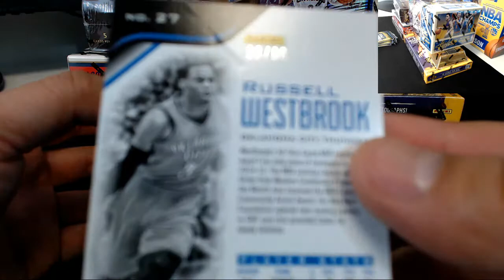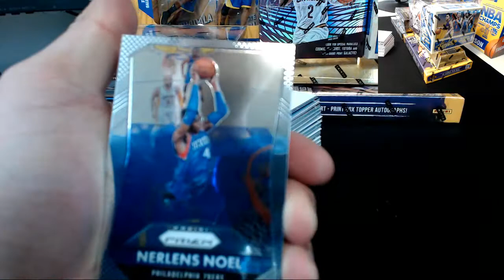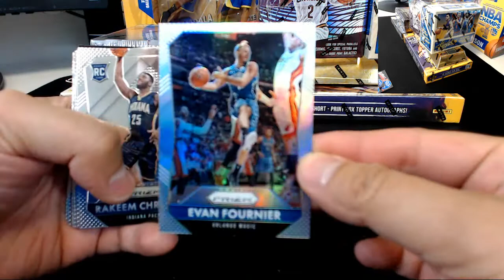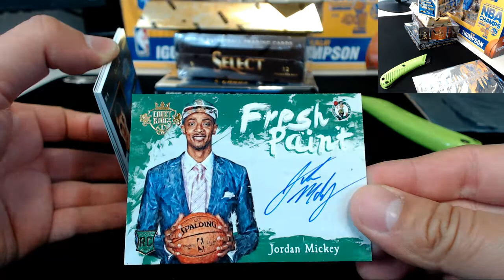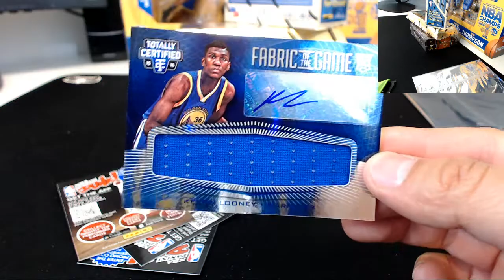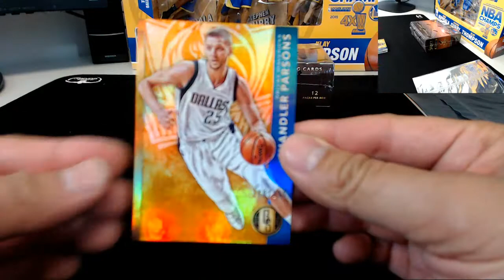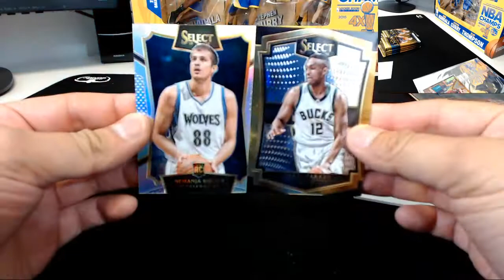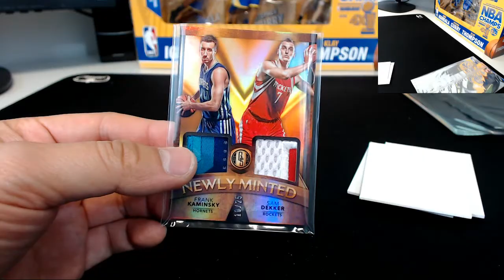03/29/16 -- 2015-16 Panini NBA Basketball 8 Box Mixer #1 eBay Break (PYT)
03/29/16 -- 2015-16 Panini NBA Basketball 8 Box Mixer #1 eBay Break (PYT)